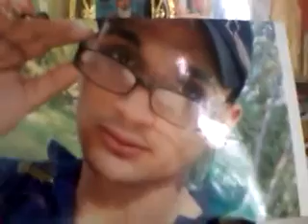Stefanbe Iubesc Animalele